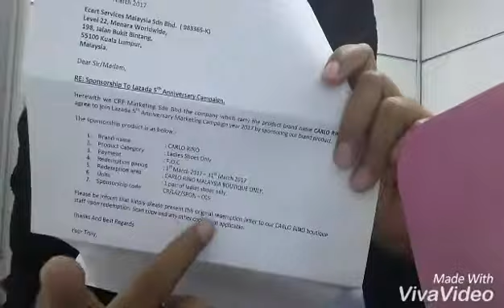Unboxing surprise birthday box by lazada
Surprise item:
1. BB Cushion by Maybelline
2. Lipstic from NYX
3. Notebook bottle
4. Brow artist
5. LEVIS DIY guide to customize your jeans
6. Coin purse Bonia
7. Eversoft booster mist
8. Echanteur triple whitening
9. Carlo rino lady shoe redeem voucher
10. Nichii sling bag